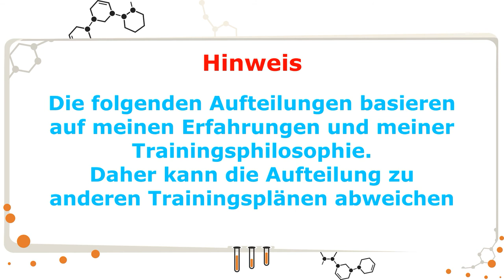Kanuslalom: Wintertraining | Trainingseinheiten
Nachdem das Wintertraining nun schon ein wenig läuft, hier mal ein kleines Video wie die verschiedenen Einheiten zueinander gewichtet sind und worauf man achten sollte

Diese Einteilung basiert auf meinem Trainingsplan welchen ich derzeit und auch in ähnlicher Form schon in den vergangenen Wintern trainiert habe.

Ich hoffe dieses Video hilft euch dabei eure Trainingseinheiten im Wintertraining besser aufeinander abzustimmen. Beziehungsweise, ich hoffe es hilft euch einen Einblick zu bekommen wie die verschiedenen Trainingseinheiten zueinander im Verhältnis stehen (sollten).

Vlogs jeden Dienstag
Workouts/Übungen jeden Donnerstag
Themenoffene Videos jeden Sonntag